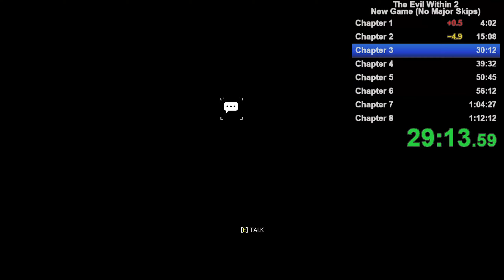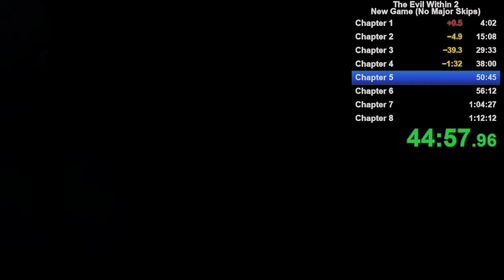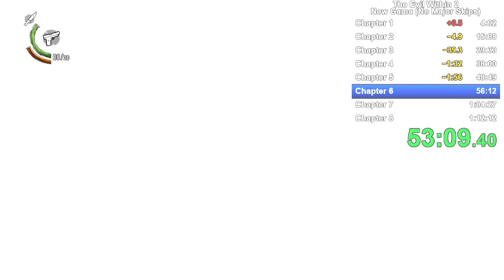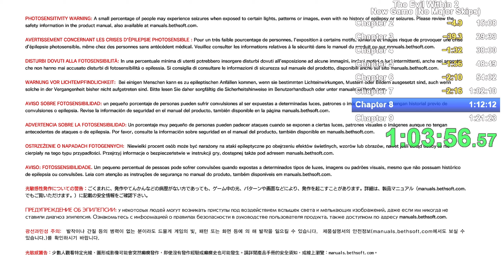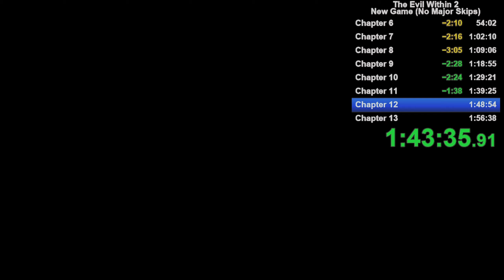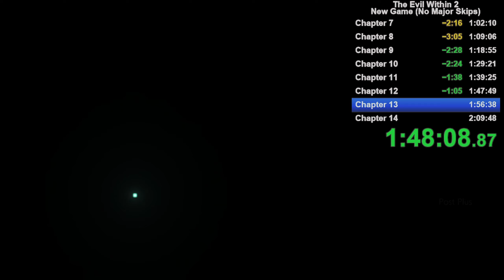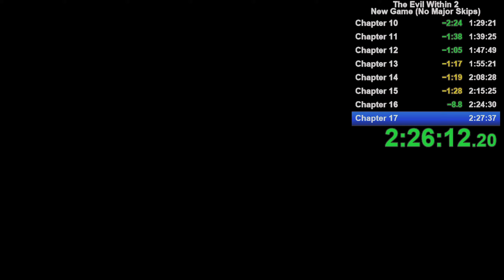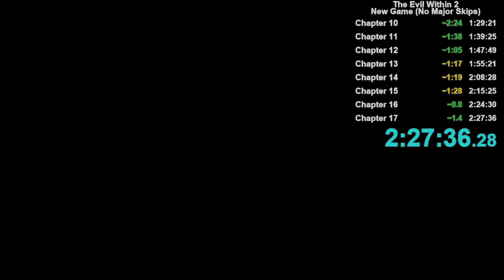The Evil Within 2 Speedrun (NG NMG%) in 2:27:36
Wish I keep the 3 min lost but eh, I just need to learn more about the game. I felt like it was a hot start, just didn't know how to keep the time lost. Losing time for making ammo almost killed the run, losing time dying in  Chapter 8 & Chapter 14 again. Baby steps to improve my time, still happy with it though.  Game crashing on me in Chapter 8 kinda throw me out of the game a bit because I never had that happened to me before in a run. I didn't want to restart because it was really good and I thought it would at least pb.